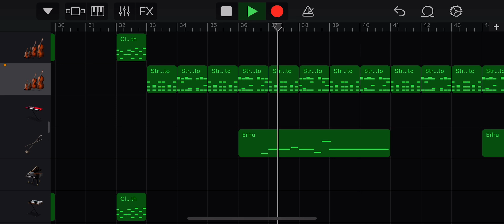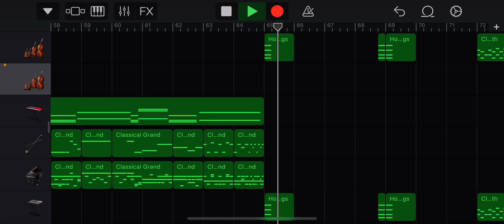violining - DJ Longinus (i forgot the name of this genre lol)